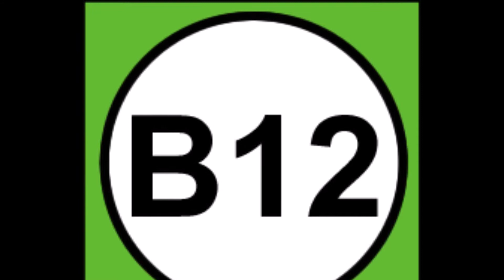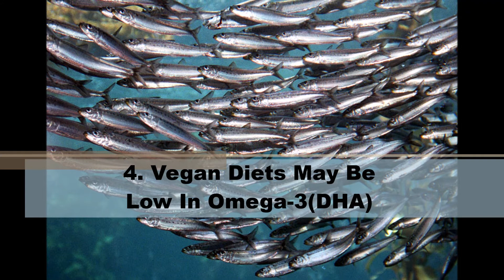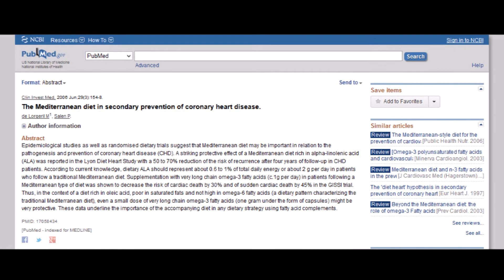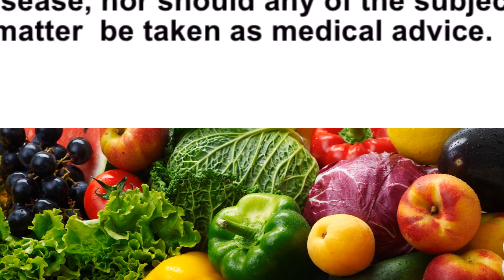The Mediterranean Diet vs Vegan Diets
Six reasons why traditional Greek Mediterranean diets are healthier than strict vegan diets.

Two plant-based diets go head to head...

1. Vegan diets typically provide no reliable dietary cobalamin(vitamin b12) intake.

A wealth of scientific research has now concluded that the majority of vegans to suffer from sub-optimal vitamin B12 status.

The studies show that vegans have the highest rates of vitamin b12 deficiency out of all dietary groups(omnivore and lacto-ovo vegetarian) and the highest levels of cardiovascular and neuro-toxic homocysteine as a result.

The Mediterranean diet contains ample dietary intake of vitamin B12, through consumption of foods such as oily fish and eggs.

Vitamin B12 is an essential nutrient, required for homocysteine metabolism.  Elevated levels of homocysteine are a proven independent heart disease risk factor.

2. Another nutrient that strict vegan diets do not reliably provide in any quantity is Vitamin D.

The Mediterranean diet however provides a great boost of dietary intake of Vitamin D, through consumption of foods such as oily fish, eggs and dairy once again.

One portion of sardines provides around 50% of the RDA for Vitamin D.

3. Vegans who don't include sea vegetables in their diet, may be at risk of developing a deficiency in the mineral iodine.

Multiple studies have now found iodine status to be compromised from following strict vegan diets and one study speculated up to 80% of vegans may suffer from sub-optimal iodine status.

The Mediterranean Diet contains sufficient dietary iodine intake from foods such as seafood, eggs and a small amount of dairy once again.

Overall, sea vegetables such as kelp, nori, dulse and wakame, are some of the best bio-available dietary sources of the mineral iodine.

4. Vegan diets only provide omega-3 fatty acids in the form of shortchain ALA(alpha linolenic acid).

ALA must first convert to EPA and then finally to DHA in the body, which are the long-chain forms of omega-3 fatty acids.

However research has indicated that conversion of ALA to DHA, may be unreliable and restricted in adults.  Especially those consuming a diet rich in omega-6 fatty acids and low in omega-3 fatty acids such as ALA/EPA and DHA.

The Mediterranean Diet provides high intake of preformed long-chain omega-3 fatty acids such as EPA and DHA.

The high intake of long-chain omega-3 fatty acids from oily fish, is thought to be one of the factors behind why the Mediterranean Diet is so good for supporting cardiovascular health.

5. Pound for pound the Mediterranean diet has substantially better quality and longer length scientific research than strict vegan diets.

There is virtually no long-term scientific evidence indicating to go strict vegan at this point.

In fact about 50% of the current research on strict vegan diets is actually reporting negative findings such as highlighting nutritional deficiencies such as vitamin b12 and the resulting consequences such as hyperhomocysteinemia.

6. Vegan diets can potentially be low in a whole range of micro-nutrients such as the minerals iron, calcium, zinc and selenium.

Even conditional essential amino acids such as taurine and carnitine can be deficient following strict vegan diets.

Animal foods such as oily fish are some of the best dietary sources of the potent mitochondrial antioxidant Co-Enzyme Q10, which may be another problematic nutrient for strict vegetarians.

Always seek the guidance of a healthcare and nutrition professional, before making any significant diet or lifestyle changes.